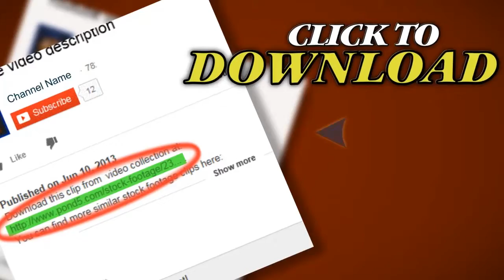Mystical Blue Sky - Hd. Stock Footage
You have watched Mystical Blue Sky - Hd. Stock Footage"